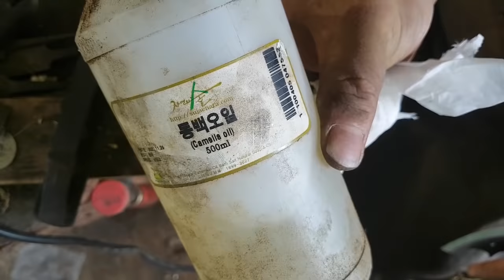Make a Camping Axe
Good day!!
Make a camping axe with an old circular saw.
This is an axe version of a leather craft knife made a few months ago.
It is a small size one-handed axe.
Use this axe useful for camping!